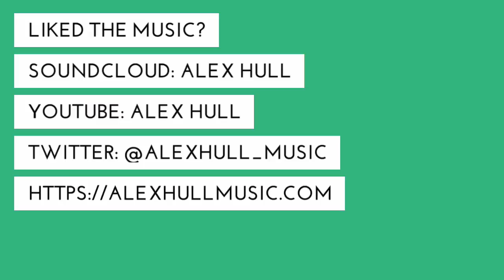"Evolve" - Original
TRACK INFO
▸ "Evolve" - Alex Hull
▸ Upload Date: March 4, 2015
▸ Video edited using Quik! It's seriously a great app for the iPhone, I highly recommend it.